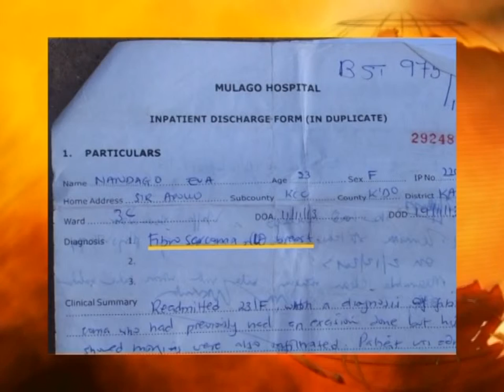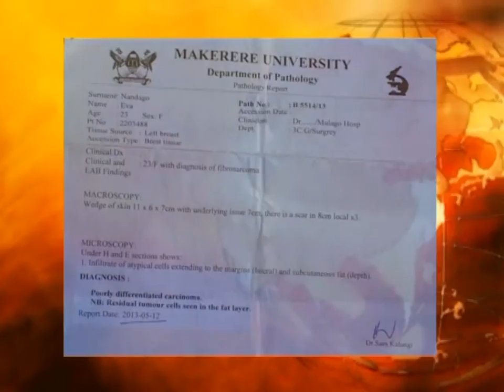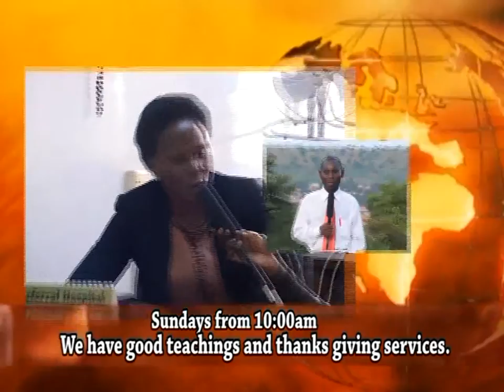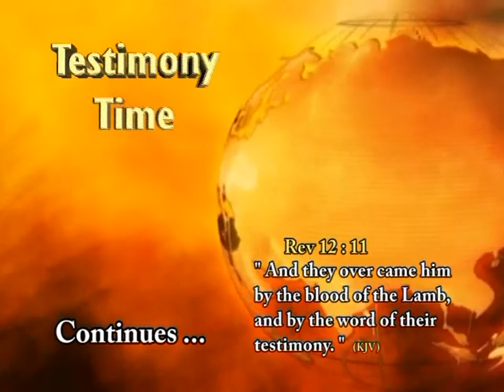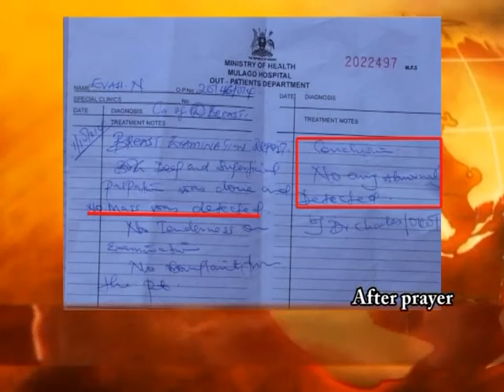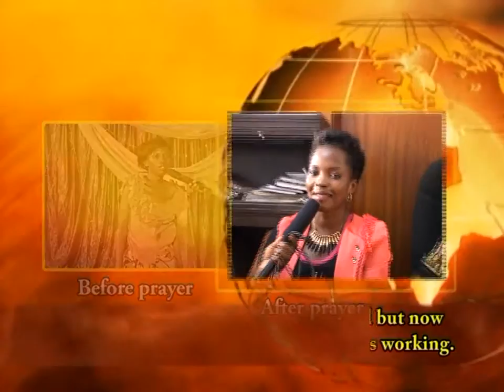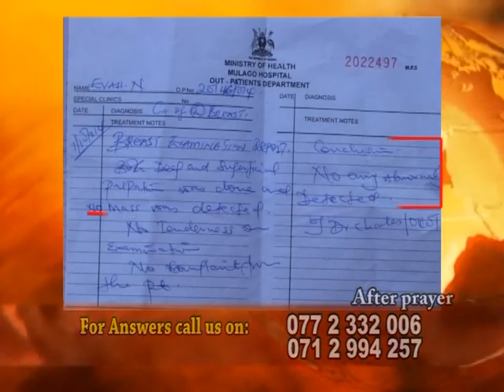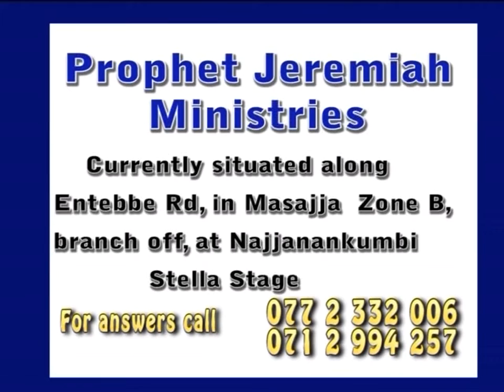M\s Eva Nandago got healed of Breast Cancer.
She was diagnosed and the doctors found Breast Cancer but she was prayed for and she got Totally healed.